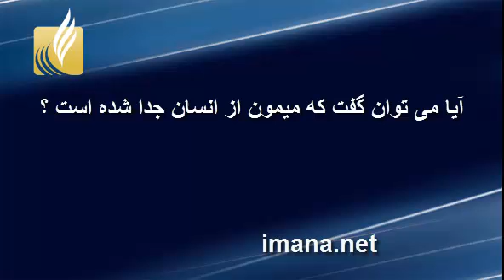آیا میمون از انسان جدا شده است ؟